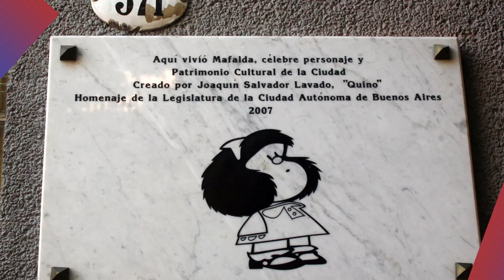5 curiosidades sobre Mafalda - Radiónica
Celebramos los 56 años de aniversario de este clásico e icónico personaje.

Realización: Camila Rivas
Edición de audio: Jairo Rocha
Edición de video: Nicolás Romero

Producto realizado para Días de Radio